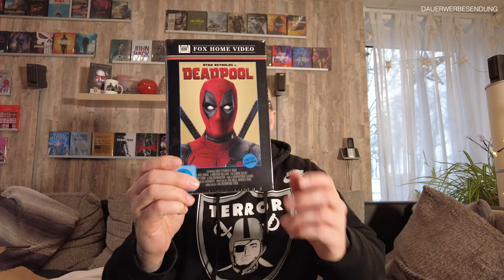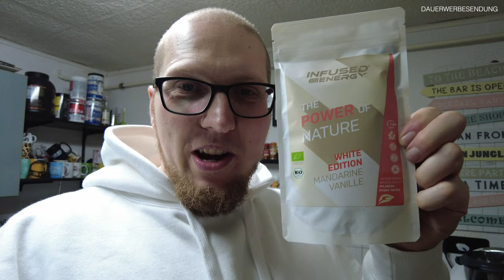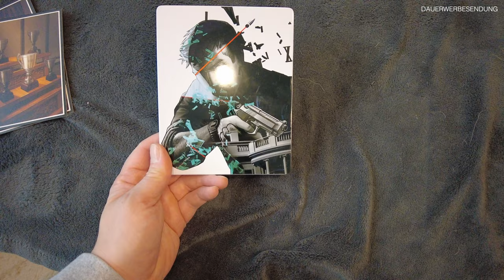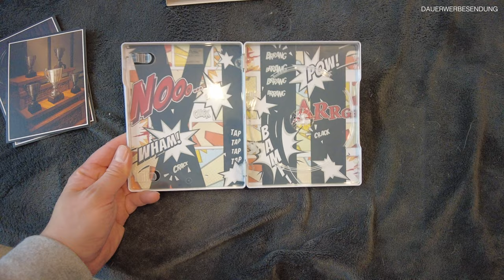Paket von Ephraim - VLOG Januar 2021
Alle Links zum Video:

The Gentlemen *leihen/kaufen
XIII Limited Edition *leihen/kaufen
Deadwood *leihen/kaufen
Apple AirPods Pro *kaufen

▬ Interessante Links ▬▬▬▬▬▬▬▬▬▬▬

▬ Social Media ▬▬▬▬▬▬▬▬▬▬▬▬▬▬

PSN-ID: AshTgmd

▬ Partner ▬▬▬▬▬▬▬▬▬▬▬▬▬▬▬▬

▬ Mein Equipment ▬▬▬▬▬▬▬▬▬▬▬▬▬